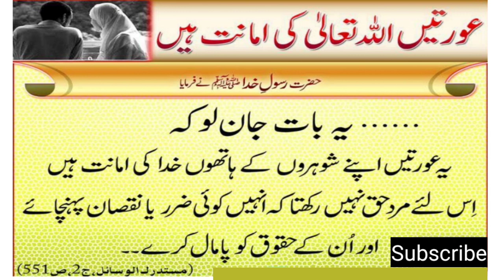Quotes of Rasool Allah saww| Auratein Allah Ki Amanat Hein| Jaffery Official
Hazrat Muhammad saww ne irshad farmaya:
Auratein Allah Ki Amanat Hein
Ye bat jan lo keh ye auratein apne shohron ke hathon Khuda ki amanat hain. Is liye mard haq nahi rakhta ke unhein koi zarar ya nuqsan ponchaye.